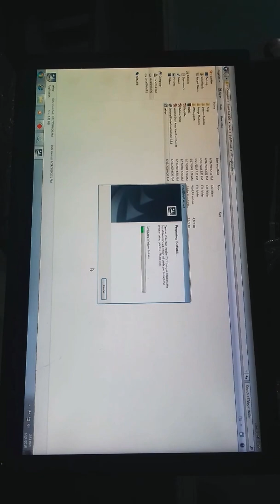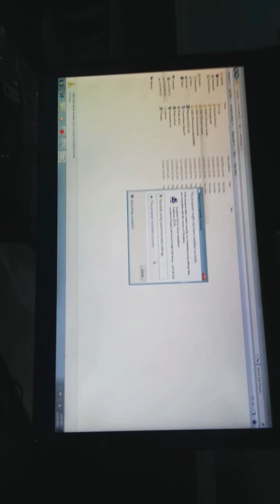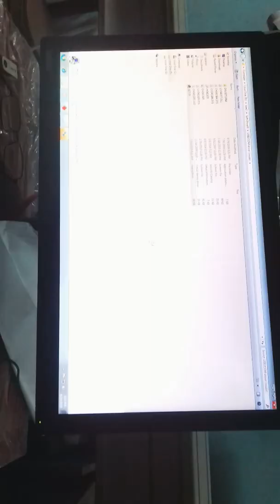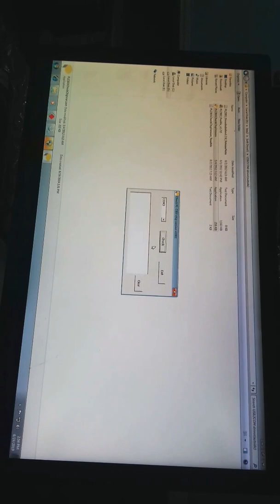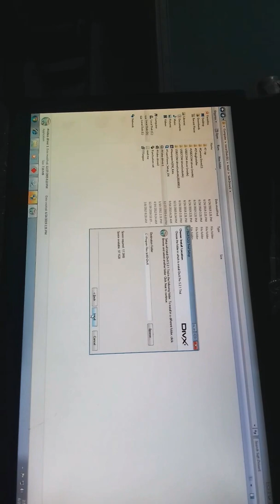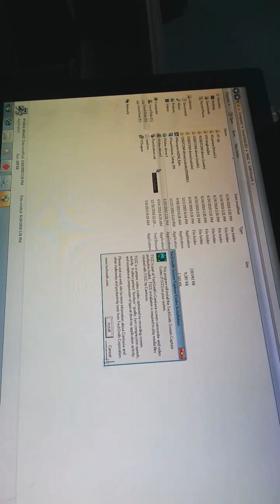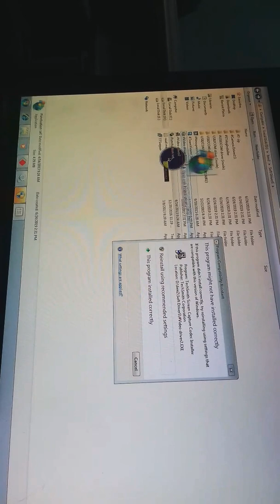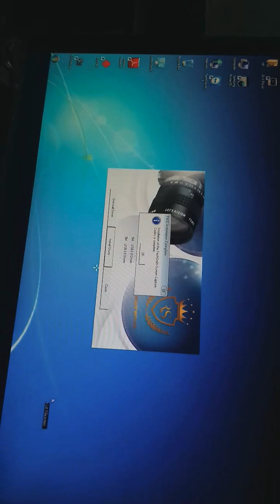3d wheel alignment software installation | wheel alignment software update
3d wheel alignment software installation | wheel alignment software update |wheel alignment software

content related :
wheel alignment
alignment
wheel alignment software
alignment installation
wheel alignment machine installation
software
3d wheel alignment software update